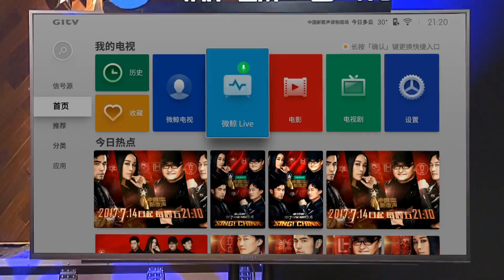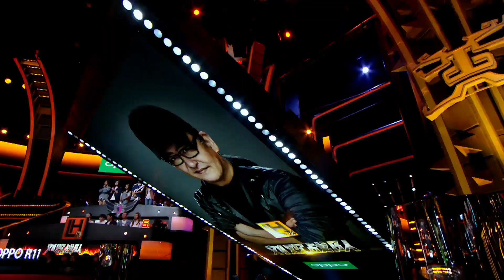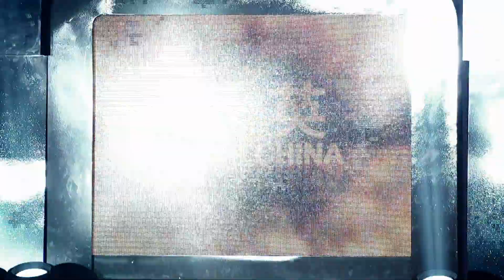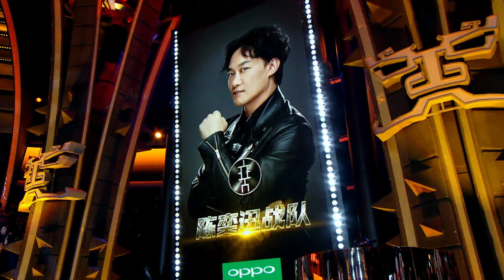【中國新歌聲S2】第九期：大淘杀 董姿彦混编《龙卷风》官方干净版 Sing!China 2017.09.08 HD